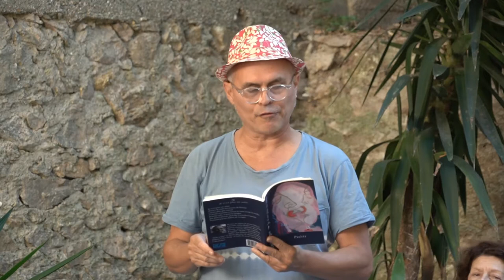Festival Voix Vives 2020 : Enan Burgos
Festival Voix Vives 2020
D’une rive à l’autre : Enan Burgos
Images et montage : Thibault Grasset - ITC Production